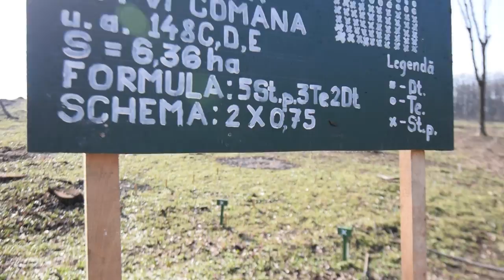Plantare la Comana cu Asociația MaiMultVerde și Saint Gobain Rigips "România Respiră"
În 21 martie 2015, Asociația MaiMultVerde și Saint-Gobain Rigips au plantat în Parcul Natural Comana 5.000 de puieți în cadrul programului "România Respiră".